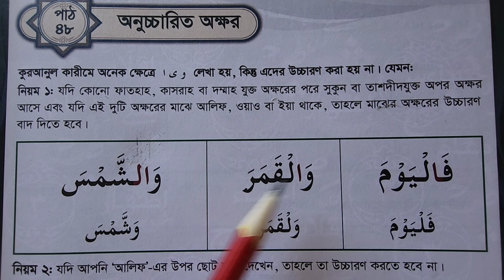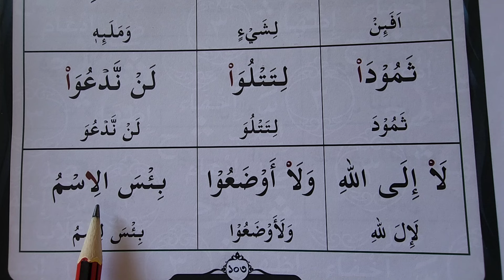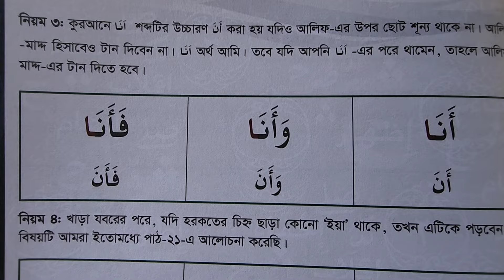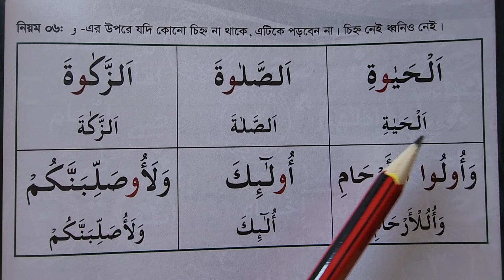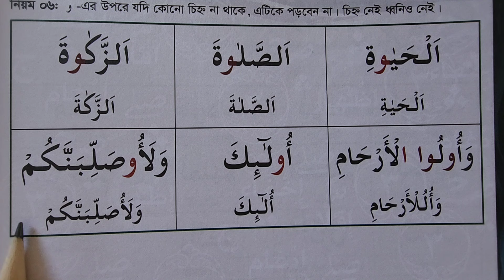কুরআন শুদ্ধ করে রিডিং পড়তে এই ৬টি নিয়ম শিখতেই হবে | যাদের রিডিং পড়া শুদ্ধ হয় না তাদের জন্য ৬টি নিয়ম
৭টি